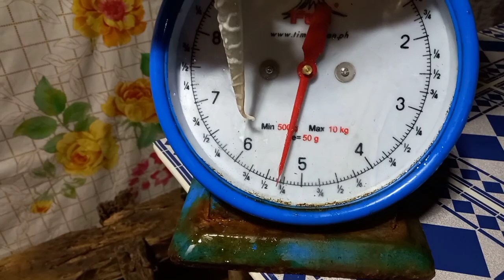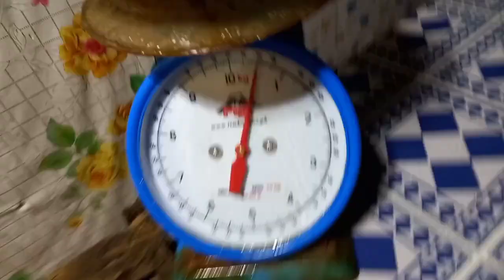EP99: SOLO DIVER/ SPEARFISHING PHILIPPINES 🇵🇭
Panibago na namang video mga ka-adventure
🦑 Salamat po sa suporta mga ka-adventure! God blessed po and stay safe! 🐬facebook: Renan Bonabon